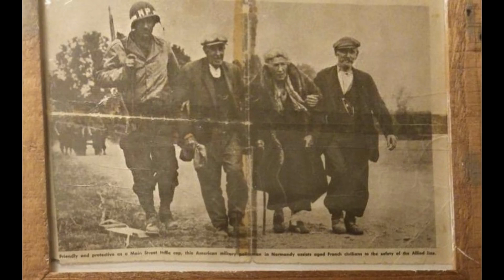Our Son's Name Reveal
This is not only a name reveal but a story about why his name is so special to us! Enjoy!

***SOCIAL MEDIA***